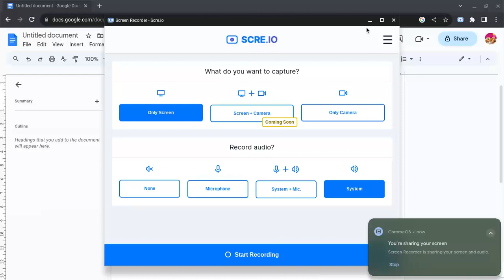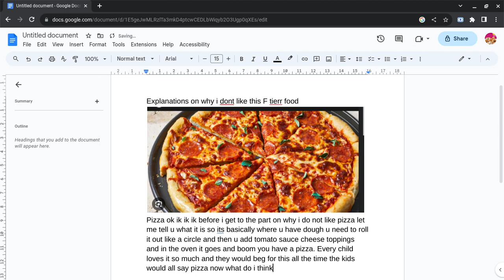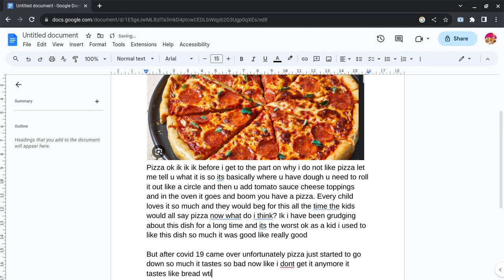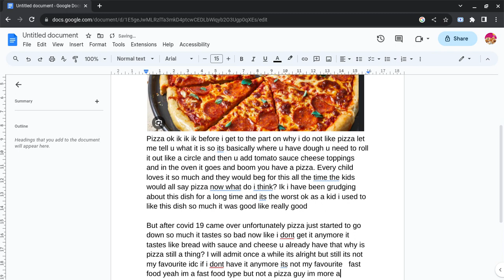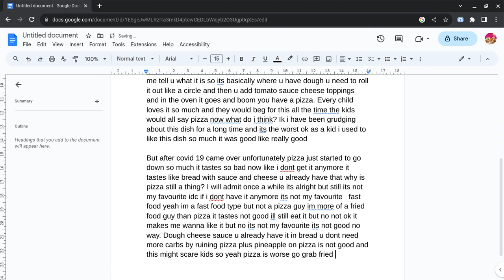explaining why i dislike pizza short essay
u can grab fried chicken instead of pizza